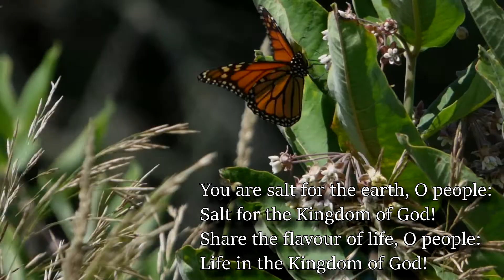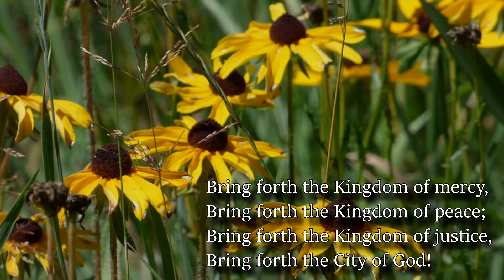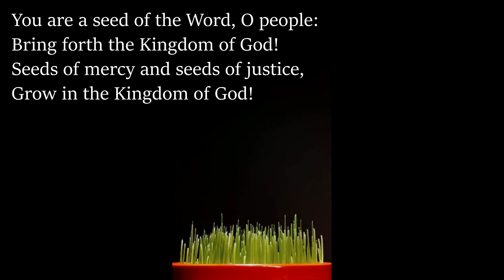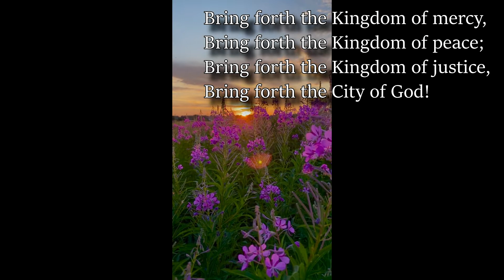Bring Forth the Kingdom - Ukuelele & Voice